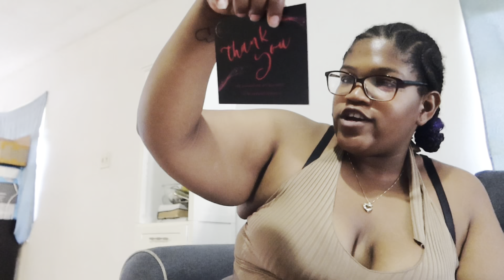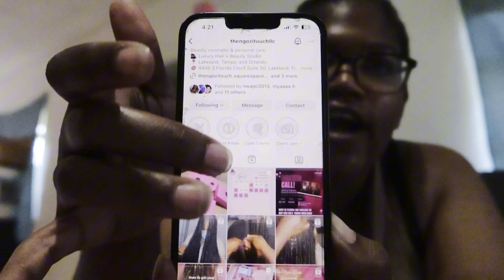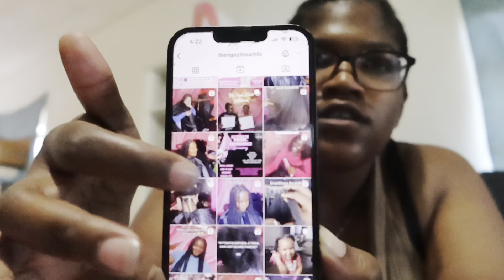Productive Day Off: Ready for Vacation + Hair review Ngozi luxury hair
Spinning an off day with me while I run errands to get ready for vacation

Shop hair